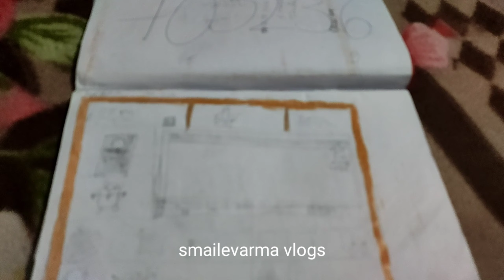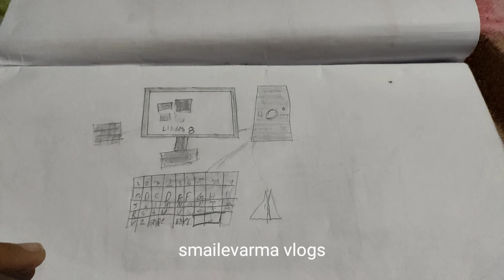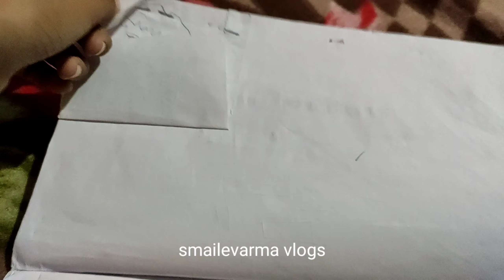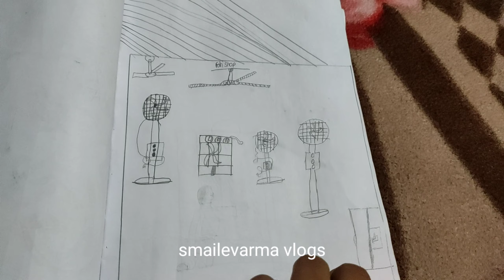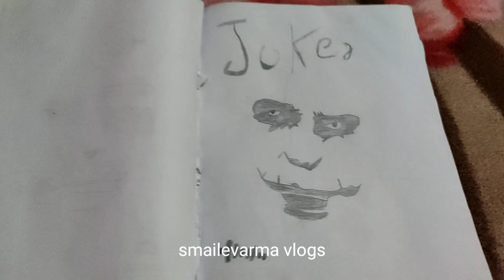my drawing collections smilevarma vlogshow to draw art for kids hubcartooning4 kids bentencollect.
cartooning 4 kids
ben ten drawing collections
art of making my drawing collections hanuman drawing collections
school drawing
friendship drawing collection
joker drawing collection
my drawing collections
hanuman drawing collection
my drawing collections
my home drawing collection
dinosaur drawing collection
to draw art of making